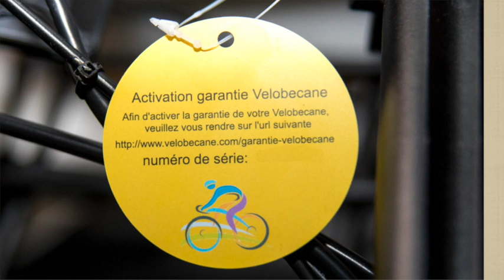Montage Velobecane Snow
Tutorial vidéo de montage Velobecane Snow.
Ce modele Velobecane existe en 3 colories.